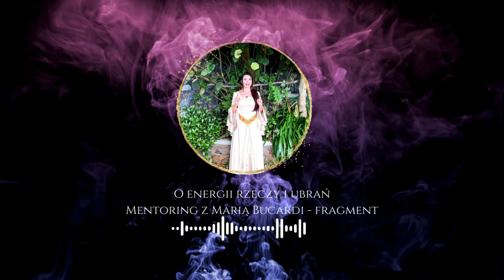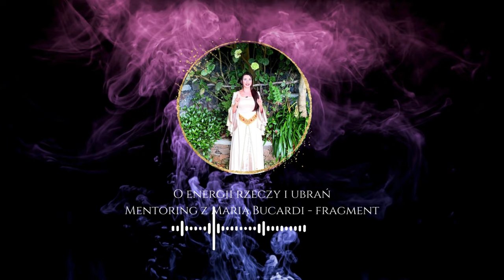Mentoring 12 u Marii Bucardi - Czy kupować rzeczy używane? Ubrania a pewność siebie.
👉 Witam Cię bardzo serdecznie w 12 odcinku Mentoringu u mnie Marii Bucardi, czyli Twoja droga do Mistrzostwa pod moją opieką. Dzisiaj porozmawiamy o energii rzeczy i ubrań. Jaki wpływ mają ubrania na jakość Twojego życia. Czy kupować rzeczy używane? Jak sprawdzać czy dana rzecz ma dla Ciebie dobrą czy złą energię. Zmieniasz Twoje życie, pracujesz nad rozwojem, a jakieś stare rzeczy ściągają Cię do punktu wyjścia. Nagle kupujesz używany sweterek i przeskakujesz na dużo wyższy poziom. Zdrowy minimalizm dla kobiety to co innego, niż dla mężczyzny. Pamiątki po wyjazdach, prezenty od przyjaciół. Czy można zmienić energię rzeczy tylko dlatego, że są u nas długo.